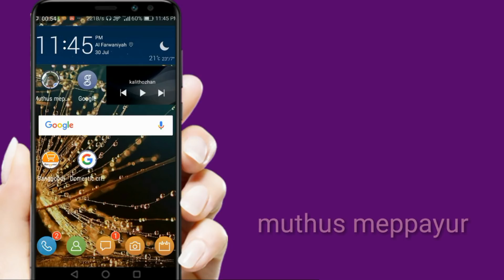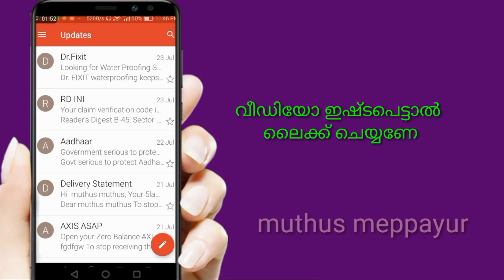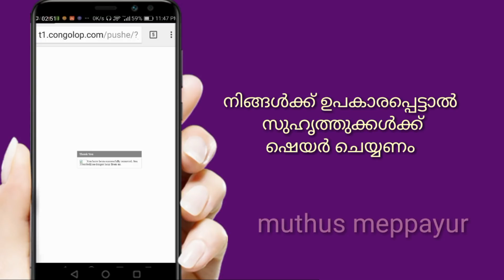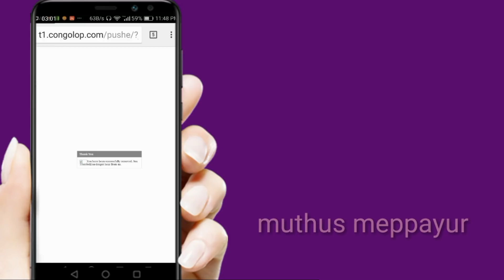how to block unwanted emails on your mobile ഇനി ഇമെയിൽ ശല്യം ഉണ്ടാവില്ല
Block unwanted emails